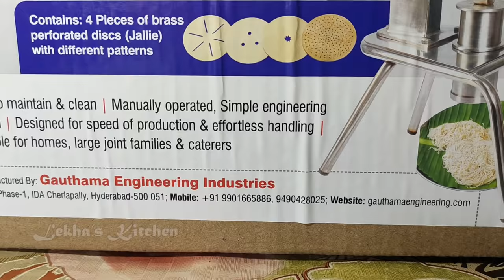Ottu Shavige machine / ഈസി ഇടിയപ്പം മെഷീൻ / Easy Idiyappam machine